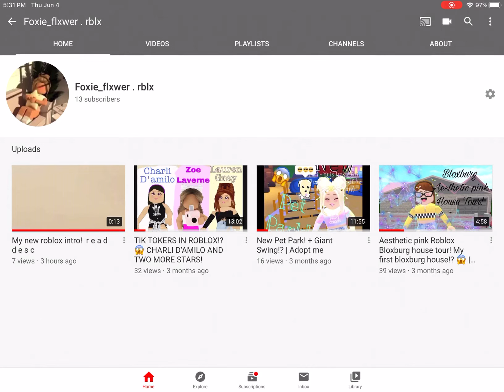If you guys like roblox......